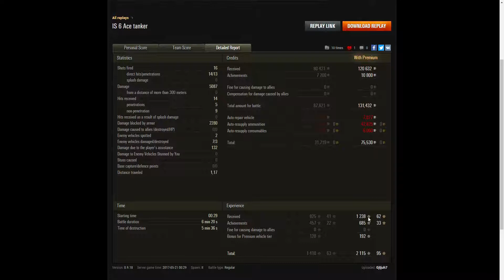IS-6 - Ace Tanker and High Calibre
This replay is from 21 May 2017 on Siegfried Lines. The player, Gjtjuh7 in the IS-6 was awarded an Ace Tanker and High Calibre.